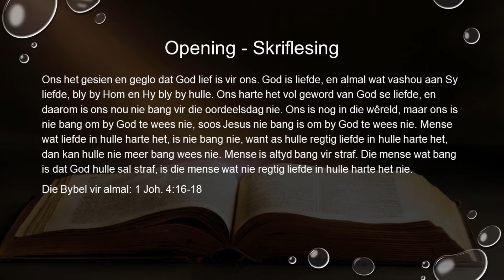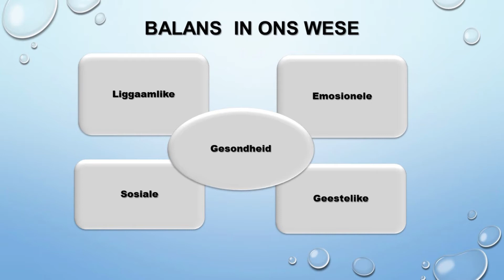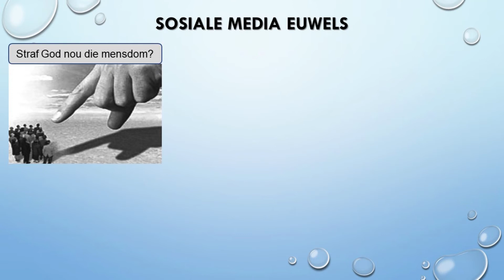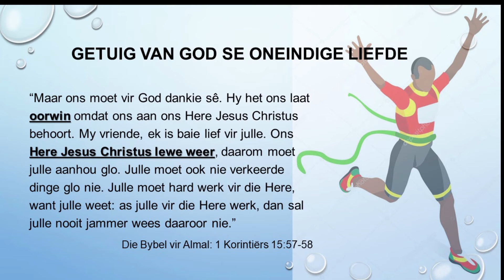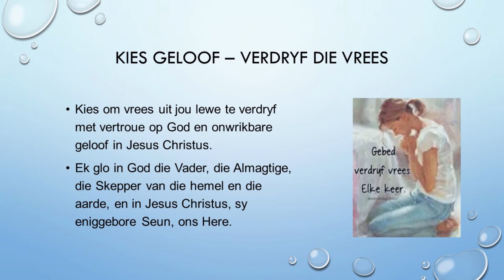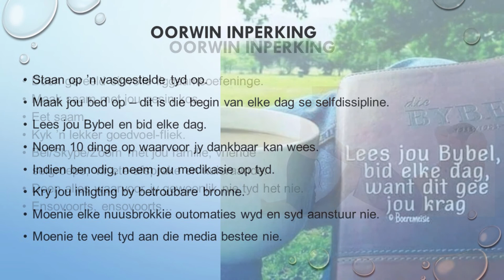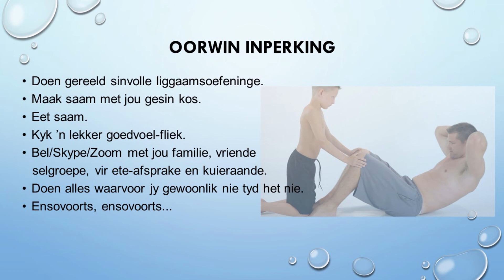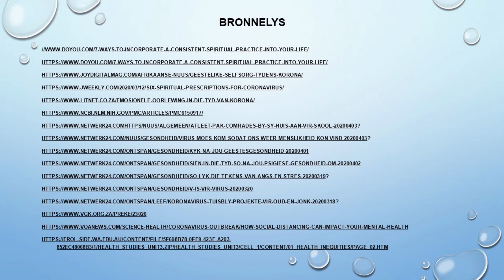TOP Aanbieding - Geestelike gesondheid terwyl ons afgesonder is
In hierdie tyd van inperking en sosiale isolasie gesels ons oor geestelike gesondheid.